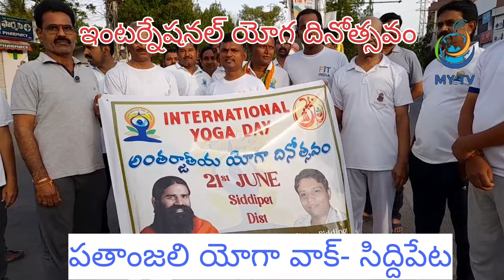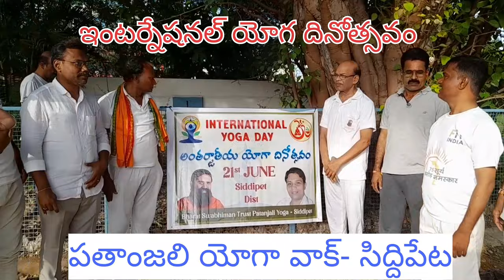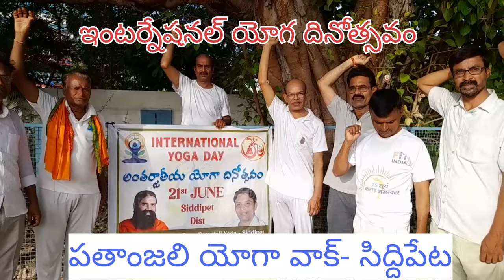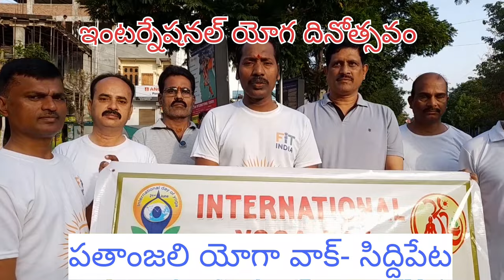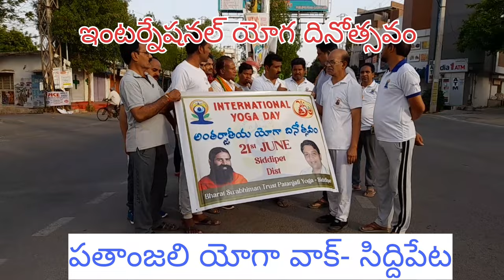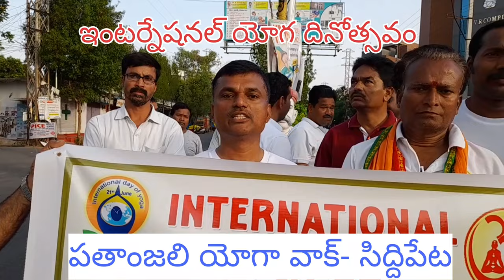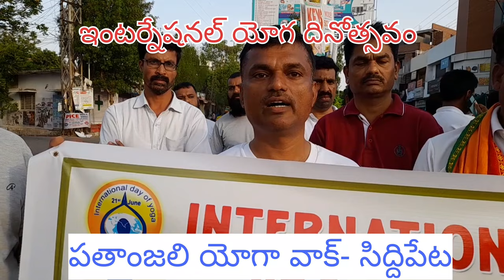పతంజలి యోగ వాక్ సిద్దిపేట ఇంటర్నేషనల్ యోగ డే సందర్భంగా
I'll provide you all the latest news and regional news in Telangana... welcome everyone